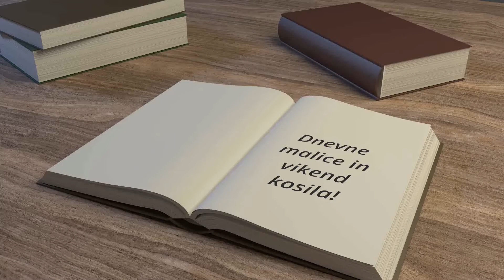book intro triglav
Price: 97 eur for digital LOGO intro
Do you need unique digital LOGO?
We Will make it for you!
You only pay once and you can use it for life!

Cena: 79 eur + ddv
Za vas izdelamo kreativen digitalni LOGO.
Z odkupom le-tega lahko uporabljate ta video po vseh vaših željah in v vseh možnih kombinacijah DOŽIVLJENSKO!
Kupite enkrat, uporabljate kadarkoli in kakorkoli!
Bodite izvirni, bodite IN!
Digitalni marketing in digitalna tehnologija vas ne smeta prehiteti!